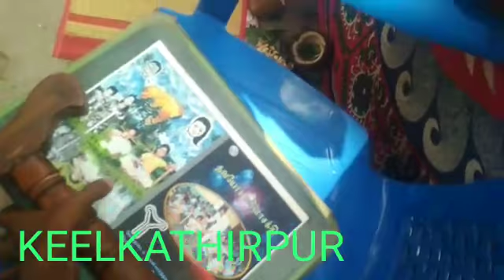SIDDHAR'S SRI VAALAI MAA BALA TEMPLE,RAJINI'S THOTTAM,KANCHIPURAM,9382689894,YOGADHANDAM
PON PARTHASARATHY VADAPALANI CHENNAI TAMILNADU INDIA